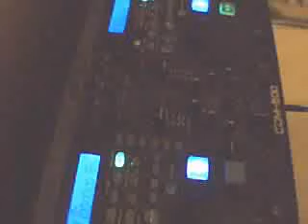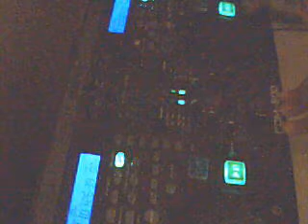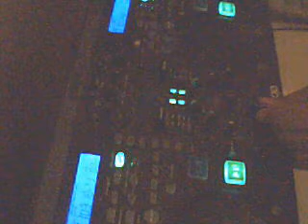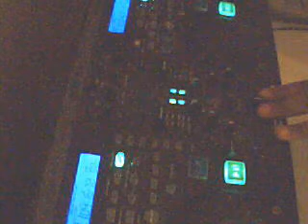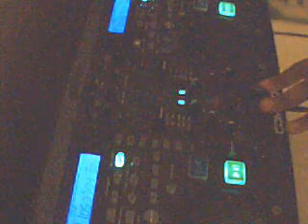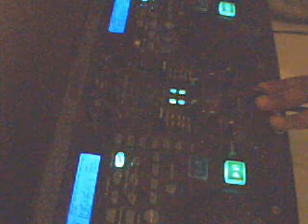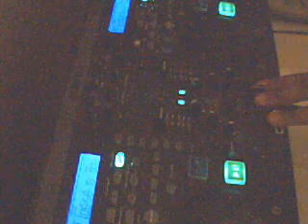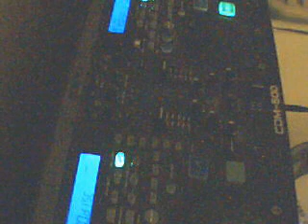House Music Mix 158 (Deep R&B House)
Taking you though a Journey of Soulful and Funky House Music for your Listening Pleasure. Tracklist Below:

1. DJ Aakmael- "Feel It" (Aak Deep Mix)
2. John Legend- "Save Room" (DJ Aakmael House Mix)

Plus check out my Internet radio mix show called The Soulful Experience, Every Wednesday around 7 pm (Eastern Standard Time), 6 pm (Central) and again on Saturdays around 1 pm on Pop FM.